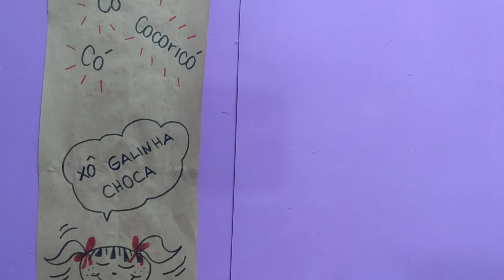Brinquedo - TV de papel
Materiais: caixa, palitos, papel, cola quente, canetinha e cola.
Aproveite!